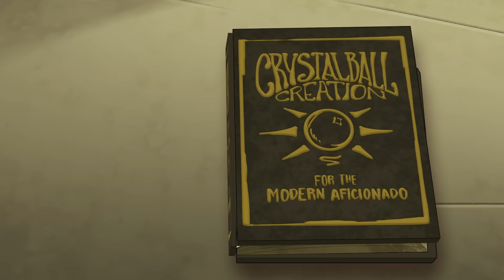WEDNESDAY, But the ROLES are REVERSED?! (Cartoon Animation)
After a mysterious orb reverses the powers of Wednesday, Enid and Thing, they must work together to figure out who's responsible. Enid gets a vision that others in Nevermore Academy are in danger, meanwhile Wednesday is close to fully transforming into a werewolf!